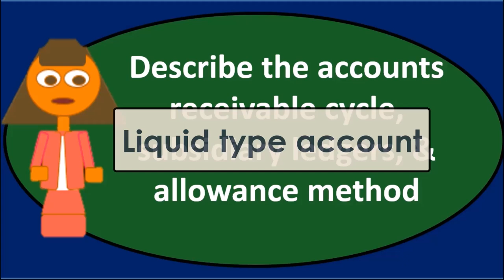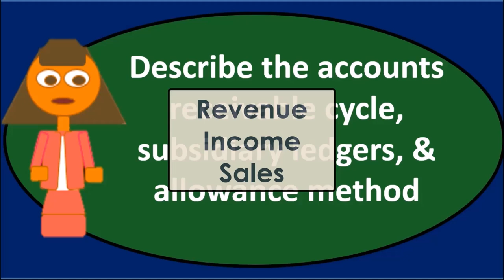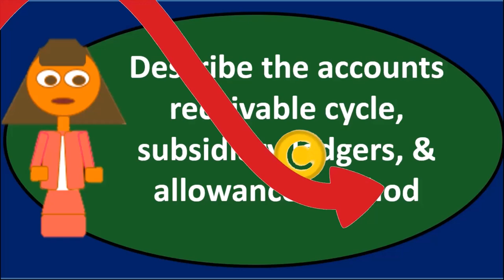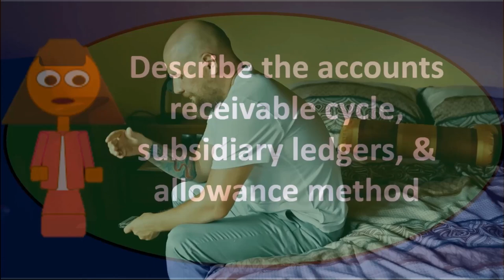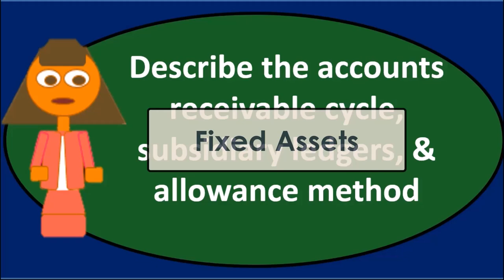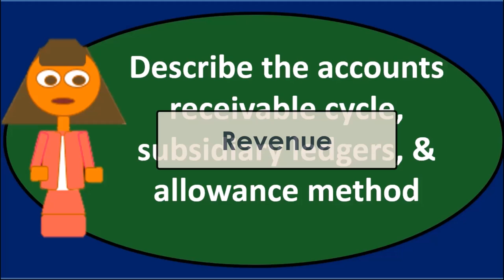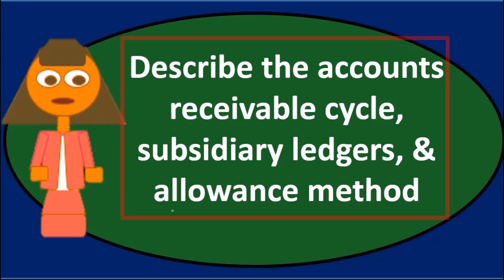Pregunta de debate: Cuentas por cobrar 10 Contabilidad financiera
Pregunta de debate: Cuentas por cobrar
Contabilidad financiera